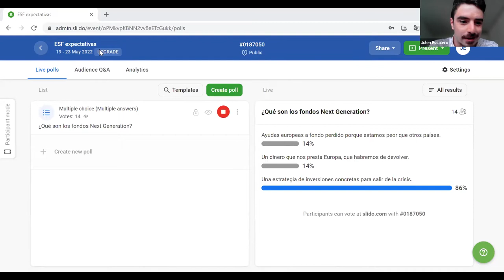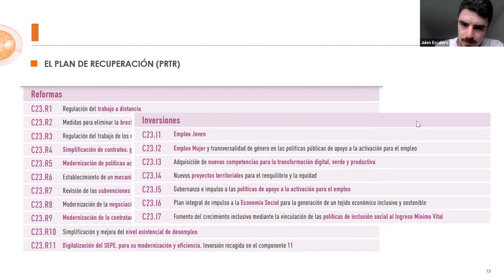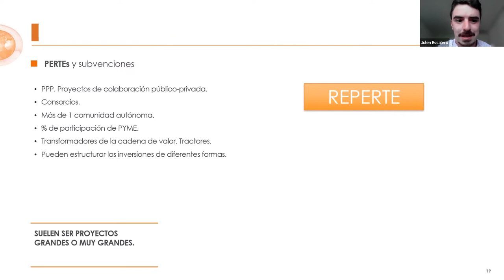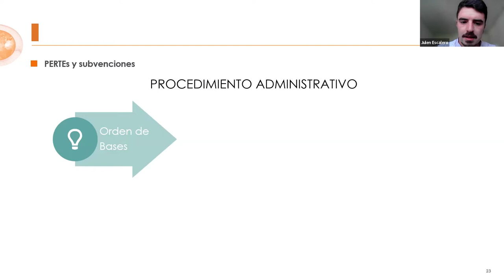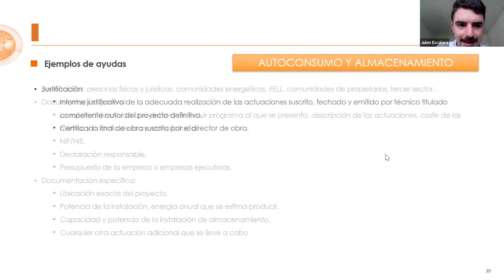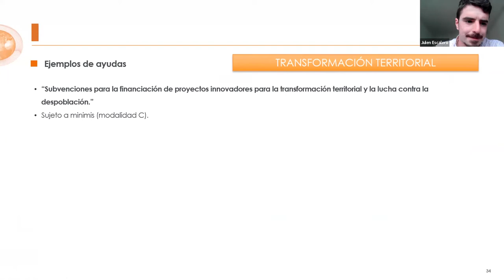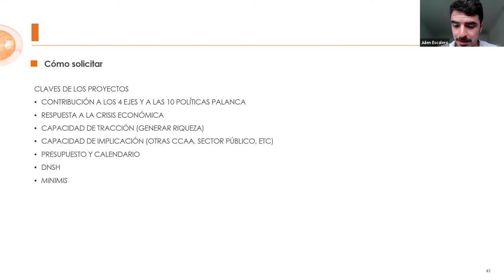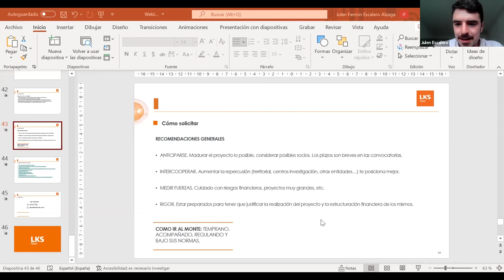[Píldora Formativa] Fondos Next Generation. Ojalá que llueva café en el campo.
¿Has oído hablar de los Fondos Next Generation pero no sabes realmente sí son posibilidades reales para vuestra empresa? ¿No sabes ni por dónde empezar a buscar? ¿Quieres conocer qué tipos de proyectos se pueden presentar para ser financiados?
El pasado lunes 23 de mayo, continuamos con la segunda píldora formativa del proyecto de Agenda 2030 Transformadora: Fondos Next Generation. Ojalá que llueva café en el campo.
Contamos con Julen Escalero Alzaga, consultor encargado de la Oficina Técnica Next Generation promovida por CEPES (Confederación Empresarial Española de Economía Social) y REAS (Red de Redes de Economía Alternativa y Solidaria). LKS Next es una empresa consultora del grupo cooperativo Mondragon arraigada en Euskadi que presta servicios profesionales avanzados orientados a la transformación y el éxito organizacional aportando soluciones con tecnología aplicada.
Algunas preguntas y temas que se abordaron en la sesión:
¿De qué tipo de financiación estamos hablando? ¿Qué características tienen? ¿Dónde vamos a buscarla? ¿Qué requisitos existen para solicitarla?
Esta píldora formativa se dirige a personas que lideran empresas, iniciativas o colectivos de Economía Social y Economía Social y Solidaria; personas técnicas y dinamizadoras de entidades del tercer sector, y agencias de desarrollo local.
[Este proyecto se titula  «Una economía justa al servicio de la Estrategia de Desarrollo Sostenible para una Agenda 2030 transformadora» gracias a la financiación recibida de la subvención para la realización de actividades relacionadas con la promoción e implementación de la Agenda 2030 para el Desarrollo Sostenible en España (2021)]